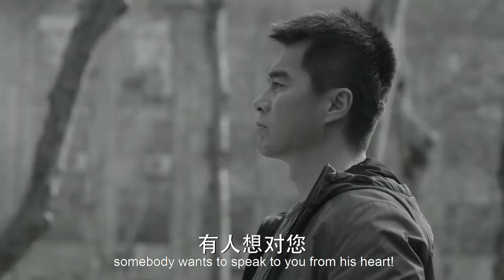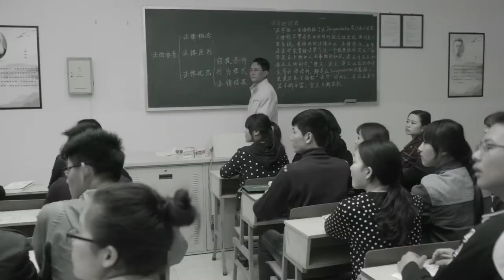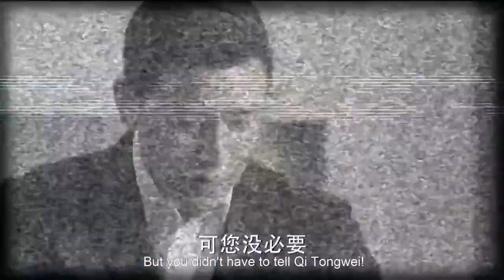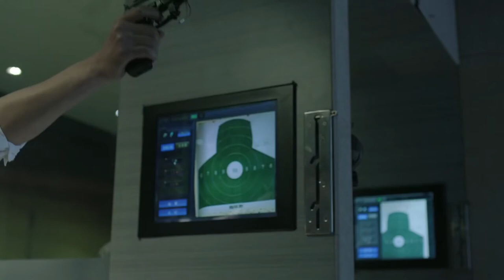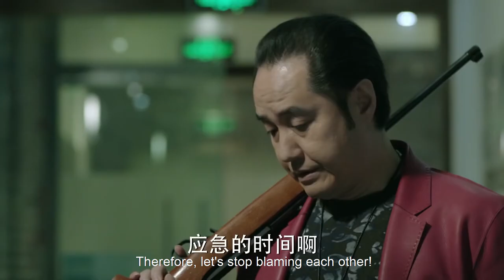ENGSUB【扫黑行动EP36】检察官陆毅与贪腐集团激烈较量，终使贪腐集团绳之以法！ | In the Name of the People | 陆毅 吴刚 张丰毅 (反腐/扫黑) | 狂飙